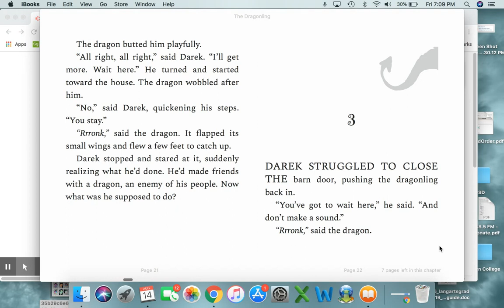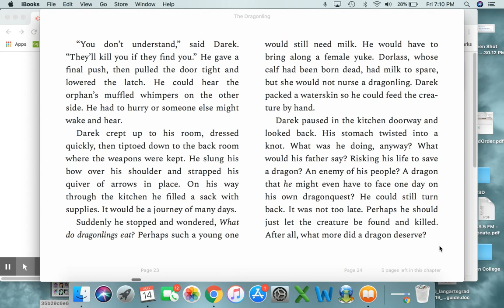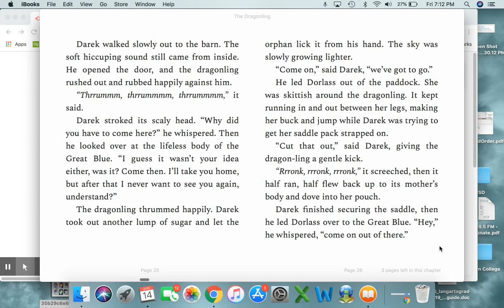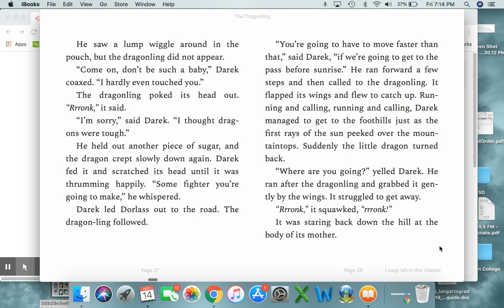Dragonling Chapter 3